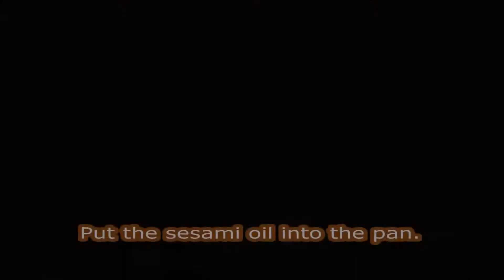【Ramen topping】 How to make Menma / Bamboo shoots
【Easy & Basic Japanese Recipe】How to make Menma ( Bamboo shoots)

"Menma" is seasoned bamboo shoots in Japanese.
Menma is delicious as topping on ramen or enjoying as a snack with beer.
It is a very easy and delicious Japanese side dish.

If you don't have tried it, let's try it!!